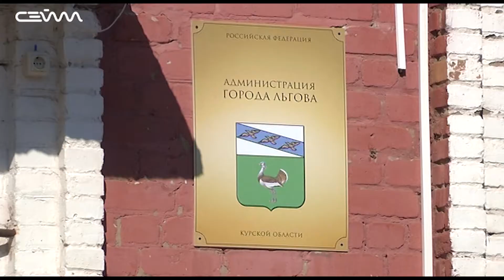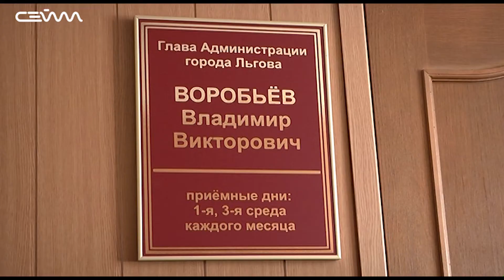Жители Льгова жалуются на ржавую воду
Во Льгове жители 450 домов забыли, что такое чистая вода. Из кранов течет мутная, неприятно пахнущая жидкость. Проблема упирается в изношенность оборудования водоканала и отсутствии денег в городском бюджете. Вместе с активистами Общероссийкого народного фронта моя коллега Анастасия Бабир искала выход из этой ситуации.